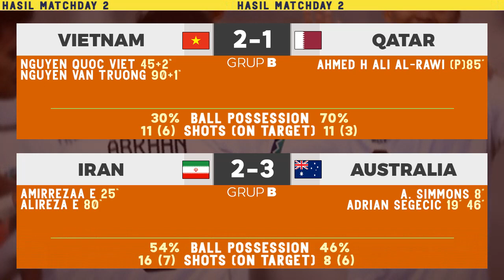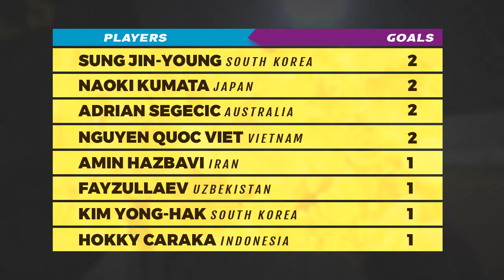Hasil Piala Asia U-20 2023 - Suriah vs Indonesia u 20, Vietnam vs Qatar u 20 | Klasemen AFC U20 2023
Hasil Piala Asia U20 2023 Hari Ini Vietnam vs Qatar 2-1, Suriah vs Indonesia 0-1 AFC U20 Asian Cup 2023 Highlights. Update Klasemen Piala Asia U20 2023 Terbaru. TopSkor, Jadwal Piala Asia U20 Hari Ini dan Link Streaming gratis AFC U20 Live Inews TV, RCTI, RCTI plus

Hasil Piala Asia U20 2023 hari ini Terbaru
Irak vs Uzbekistan 0-1
Vietnam vs Qatar 2-1
Suriah vs Indonesia U20 0-1
Iran vs Australia U20 2-3

Jadwal Piala Asia U20 2023 Hari ini lengkap
Yordania vs Korea Selatan u20 live

Jadwal Indonesia Piala Asia U20 2023
Indonesia vs Uzbekistan U20 Live RCTI Streaming RCTI Plus
Link streaming cek komen

Klasemen Piala Asia U20 2023 terbaru lengkap